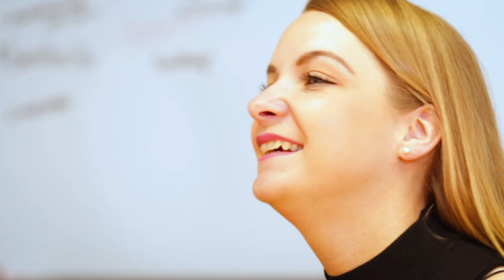Voys Klanten - Tomorrowmen